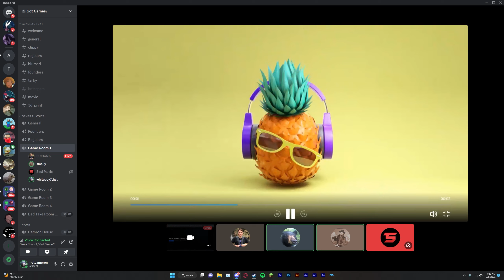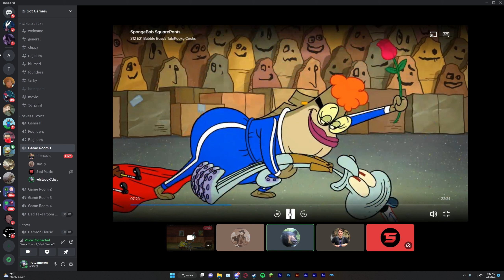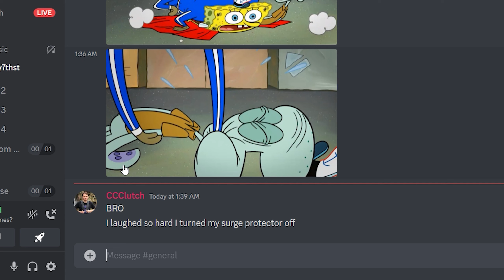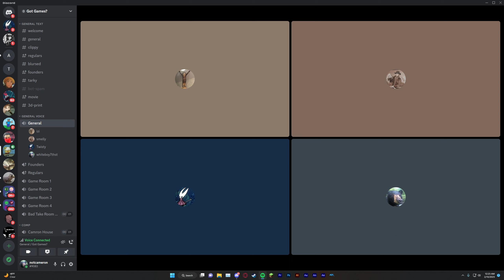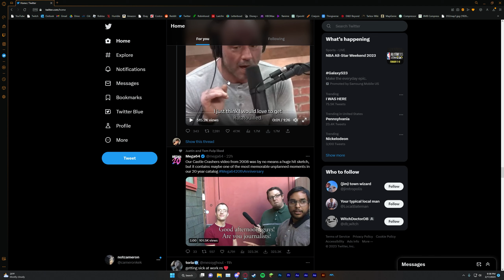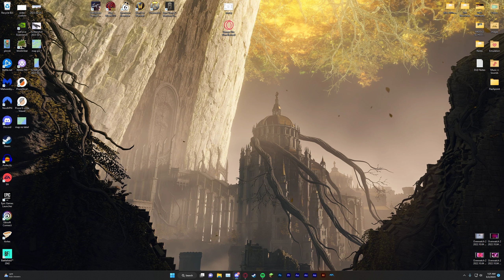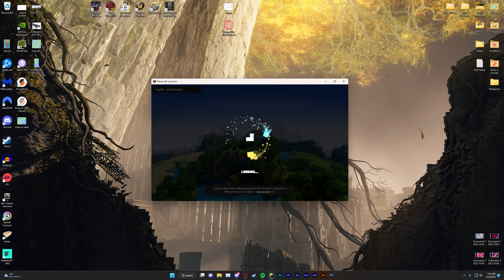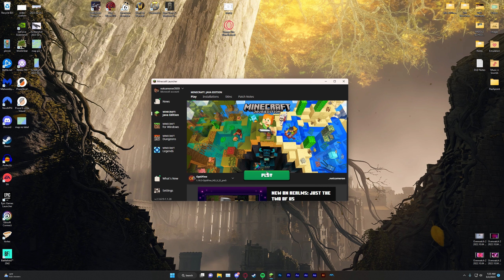desktop clips vol. 19